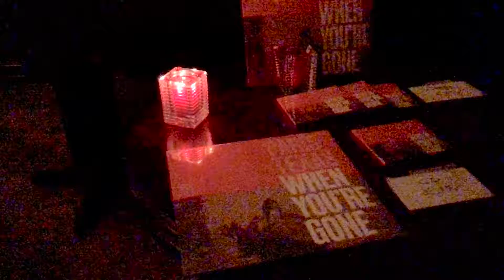12 - PARIS TEXAS - the Band - The Good Old Times